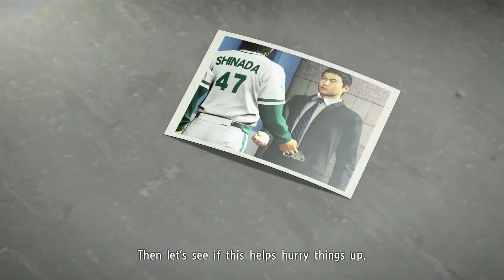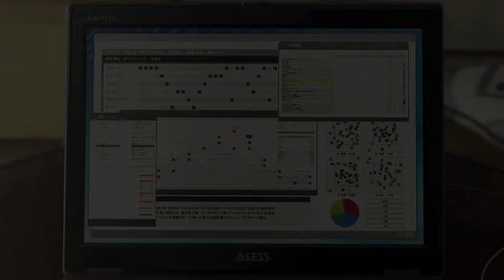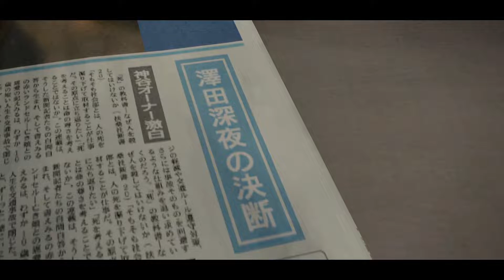Yakuza 5 Remastered - (Tatsuo Shinada) The Price Of The Truth PART 36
Peace :)